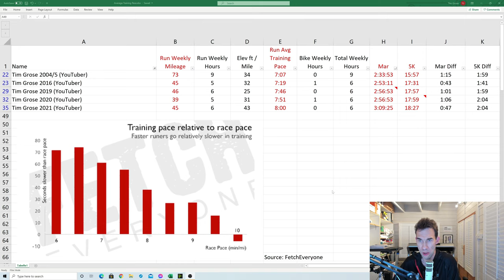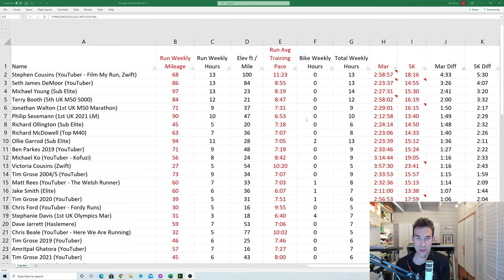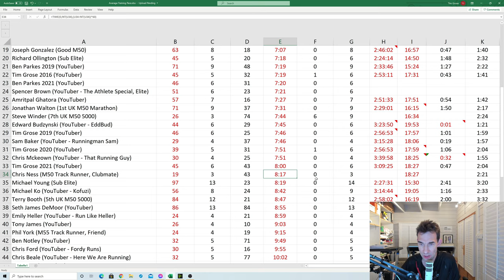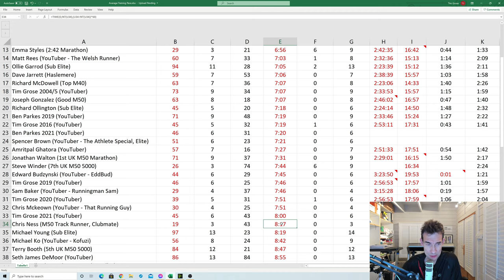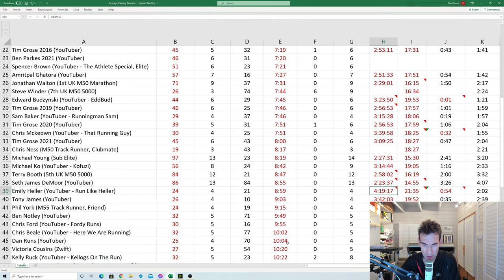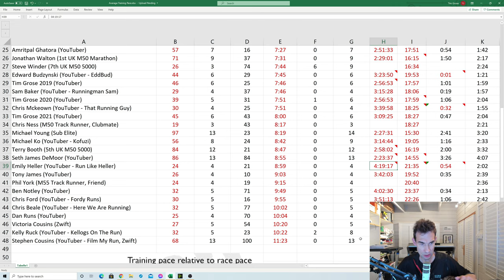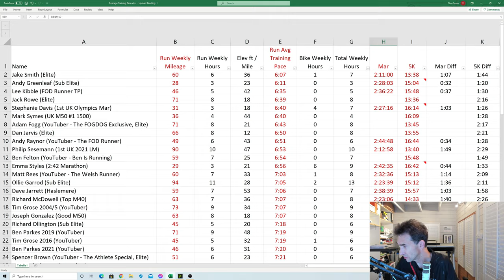Analysing Training of Elite Runners & YouTubers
In this video, I analyse how my average training pace compares to my marathon & 5K race times and then take a look at how I compare to some UK elite runners and also some running YouTubers.